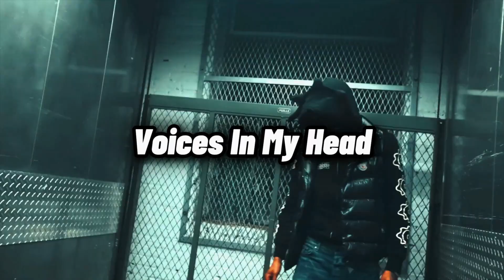[FREE] SHA GZ X SDOT X JERSEY SAMPLE TYPE BEAT - "VOICES IN MY HEAD" | JERSEY TYPE BEAT 2024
Type Beat SHA GZ X SDOT GO
130bpm
Cette prod n'est PAS gratuite
This track is NOT free
Acheter la prod : envoie moi un message privé sur instagram
Purchase this track : send me a private message on instagram